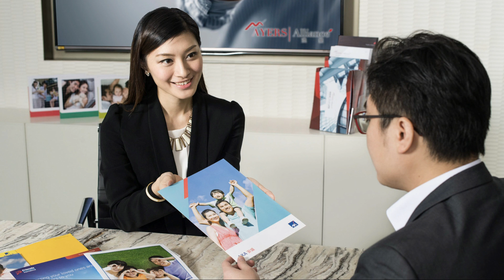ProTalk Ep98 - 參見！國家級任務的前線大炮手！ - 攻破攝影界隱蔽豪華任務的攻略！（嘉賓：專業攝影師 Manuel Wong Ho） - 20180509a